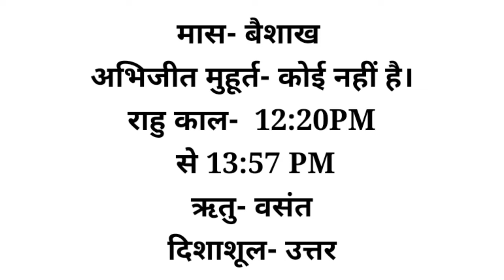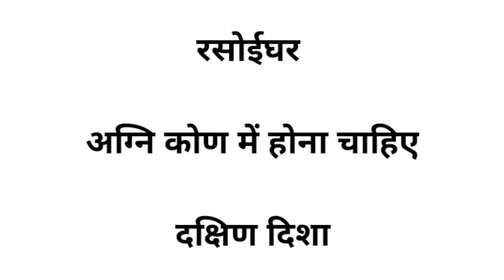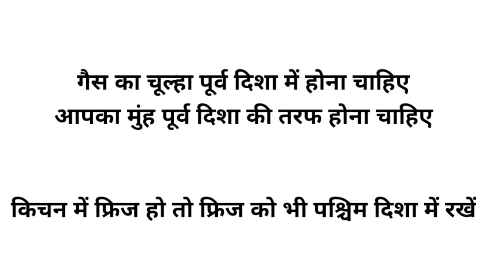घर में रसोई घर और गैस का चूल्हा किस दिशा में होना चाहिए Kitchen vastu